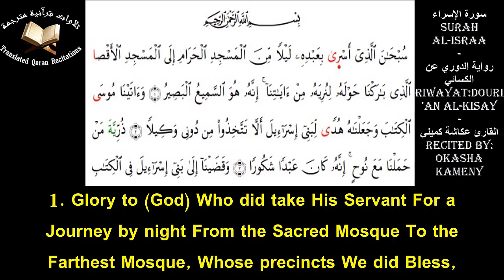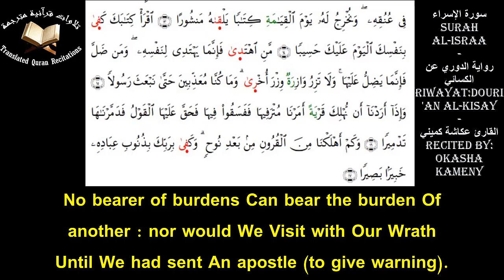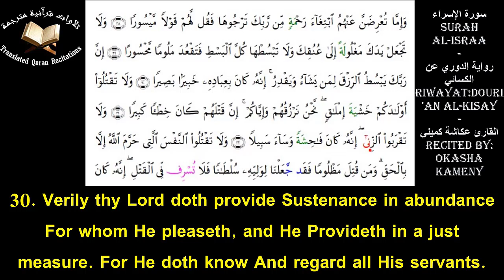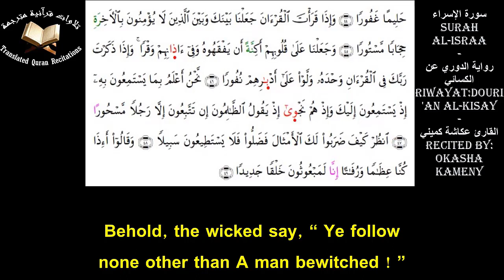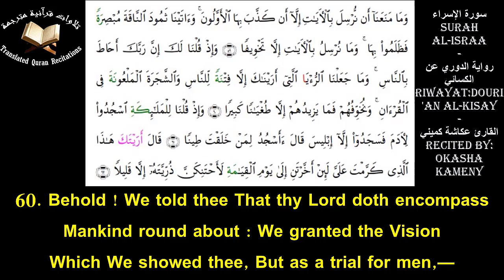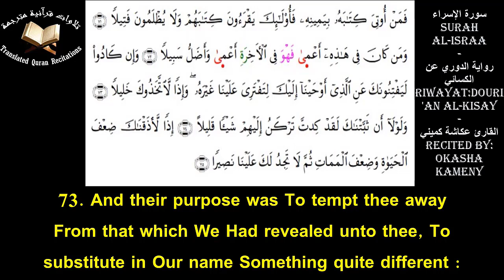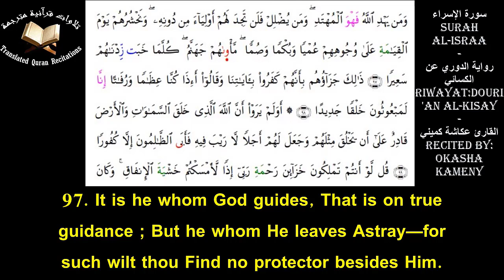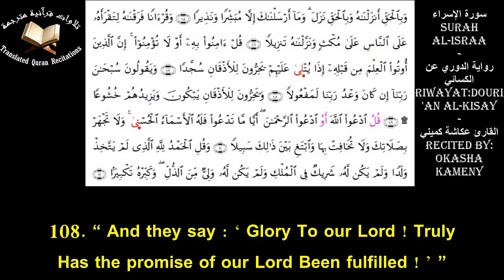The Holy Quran l Surah Al-Israa (Ch.17)l Okasha Kameny l سورة الإسراء - الدوري عن الكسائي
Quranic Recitation Of Surah Al-Israa (Ch.17) With Eng Translation l Recited by Sheikh Okasha Kameny l Riwayat: Douri 'an Al-Kisay
تلاوة سورة الإسراء برواية الدوري عن الكسائي مع ترجمة يوسف علي - القارئ عكاشة كميني